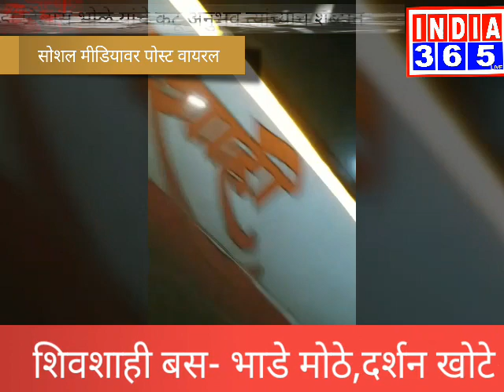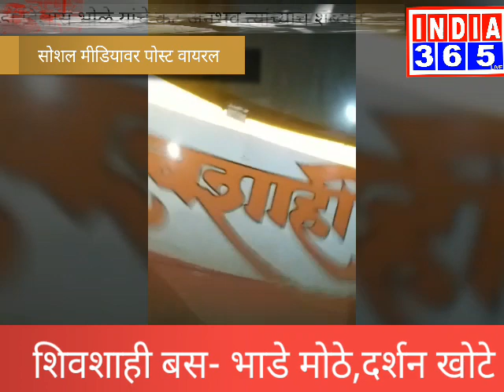शिवशाही बस चे विदारक अनुभव डॉ विलास भोळेनची पोस्ट वायरल-Worst experience of Dr Bhole Shiv shahi bus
India365 live